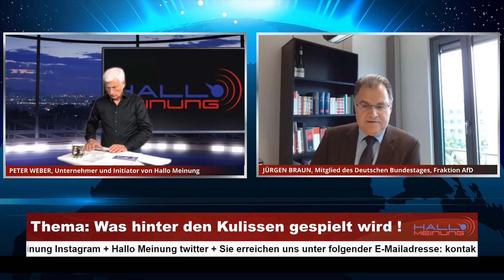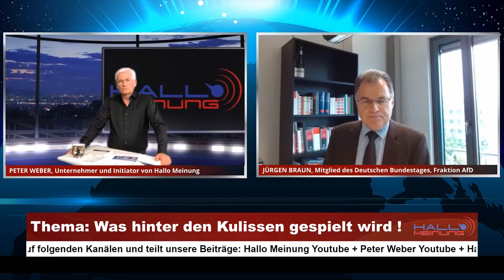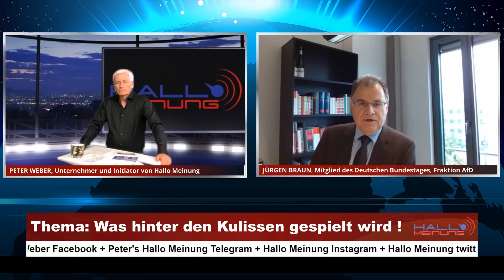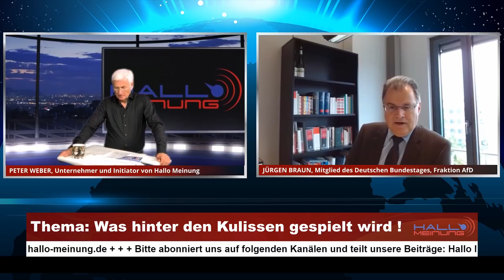Was hinter den Kulissen gespielt wird... Jürgen Braun berichtet direkt aus dem Bundestag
Peter Weber im Gespräch mit Jürgen Braun, MdB

Du willst eine ehrliche Berichterstattung, die hartnäckig, nichts beschönigend sondern faktisch der Wahrheit so nah wie nur irgend möglich berichtet?!

Um unsere Berichterstattung als Gegenpol zu den indoktrinierten Mainstream-Medien aufrecht zu erhalten, brauchen wir deine Unterstützung, jeder Euro zählt.

Kontoverbindung:
Zahlungsempfänger:
IBAN: DE 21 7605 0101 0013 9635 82
BIC: SSKNDE77XXX
Bank: Sparkasse Nürnberg

Lasst uns gemeinsam so viele Menschen wie nur irgend möglich erreichen, indem ihr unsere Beiträge teilt und unsere Arbeit unterstützt.
Wir danken dir herzlich für deine Unterstützung bei unserer Arbeit für Demokratie und Meinungsfreiheit.

Peter Weber und das H.M. Team